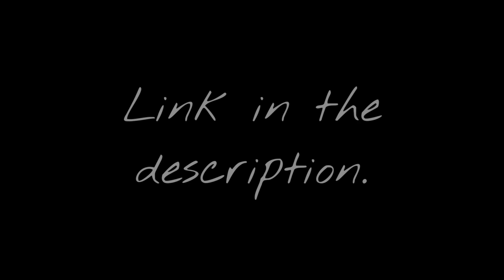My Tiny Home | Day 3 - Clearing the Ground Solo with a Shovel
Follow along as I build a  tiny home off grid on my own island.

 💖 If you like this particular video, please help support this channels growth by clicking the thumbs up and sharing it with your friends.

Or via these external membership or one time support sites

I am a mother, raising 4 kids, on a private island in Panama. In each episode or short I'll show you some aspect of what life is like out here on the islands. So join me while I take you along for the ride, on this adventure of life!

Where you'll find the latest updates, posts, photos, financial support options, social media links, and interactive messaging platform.

Amazon Wishlist:

Updated September 2022